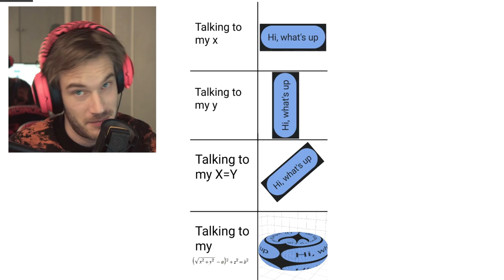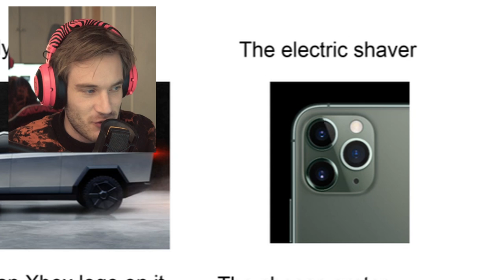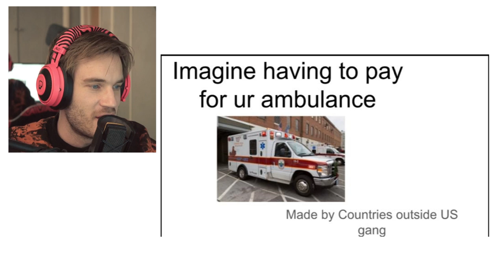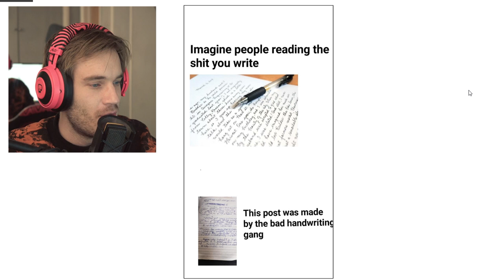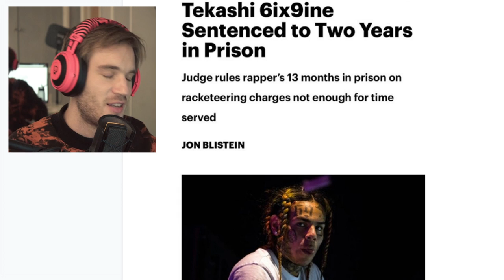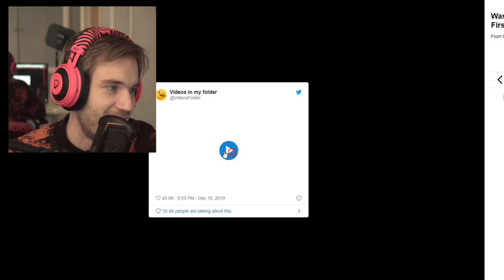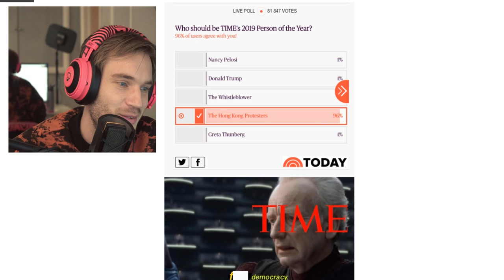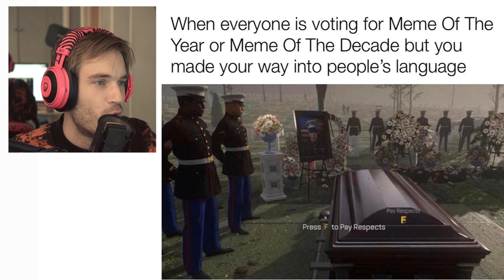Video flagged for: False Information [MEME REVIEW] 👏 👏#73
baby yoda meme of the decade?

(AD)

100 CLUB MERCH OUT NOW! (Thank you)

My Stores:
TSUKI:

or use code PEWDIEPIE for a special holiday deal.